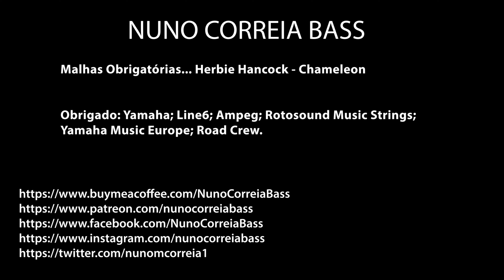Herbie Hancock - Chameleon (bass)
Herbie Hancock - Chameleon 2
Baixo e Tablatura
Bass and Tabs

Thanks:
Yamaha
Line6
Ampeg
Protection Racket
Road Crew